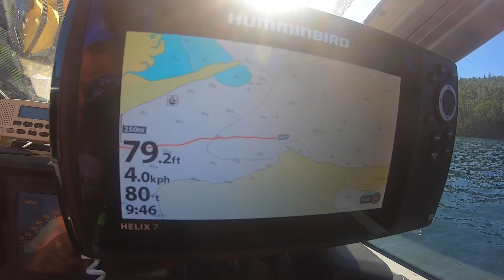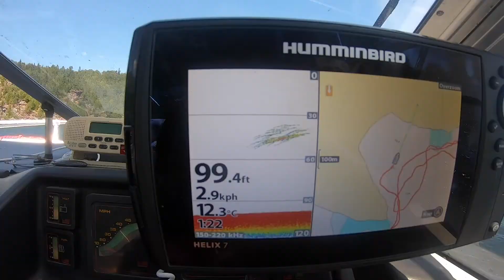HOW TO DOWN RIG! Lake Trout and Steelhead on LITTLE TROUT BAY... Plus our WEIRDEST catch yet!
Hello! My name is Brock, I'm 9 years old and I love Fishing! I want to inspire other kids to get outdoors! Everyone should see how fun fishing can be! Come share in our adventures!

Today we had a family fishing day on beautiful Little Trout Bay in Neebing, Ontario. We love to down rig so I thought why not make a how to video! We hope you enjoy this local fishing location and we hope to inspire others to try out this awesome hobby!

- Brock